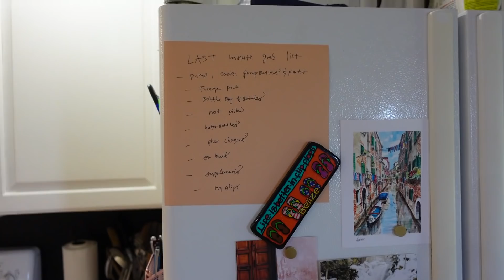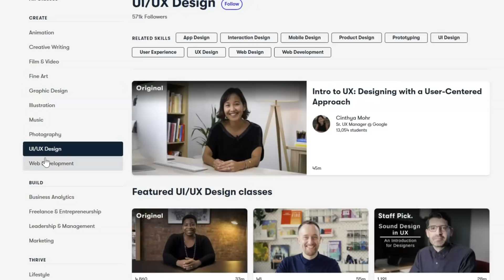Get it all done with me Vlog + My Favorite Tips for Travel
Hey there! Thanks for being here!
Also, if you like this video, be sure to let me know!  It really supports my channel, and it’s also helpful to see which videos you are enjoying and want to see more of.
I'm thankful for you guys!
Raquel